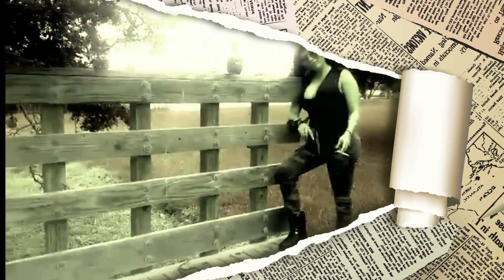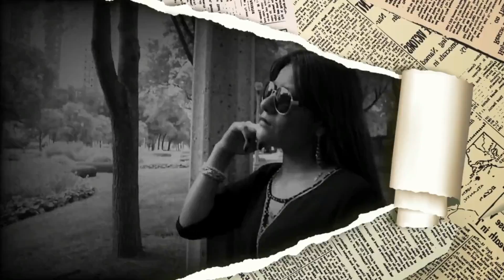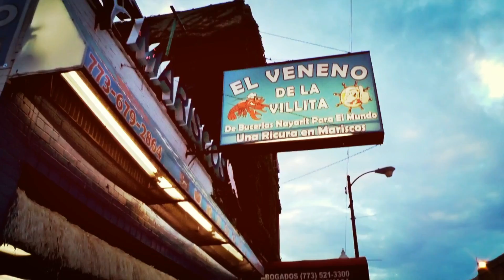MAYA LA TAPATIA 2_ 6 de 15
Producida por Tressounds para Entretenimiento solamente